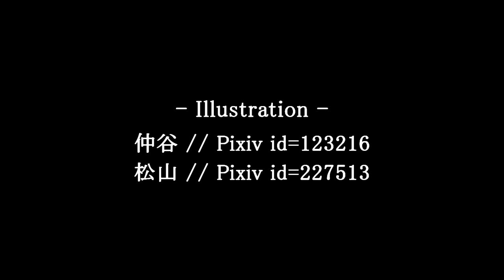東方 Piano / Jazz『Hiroshige No 36 ~ Neo Super Express #5』- tanigon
Circle: Twitter Tohobu / ついったー東方部
Arranger: tanigon
Album: Stella by Satellite
Title: ヒロシゲ36号 ～ Neo Super-Express
Origin: ZUN Music CD Vol.4 - Retrospective of 53 Minutes // Track 1

This particular share has been procrastinated for several months now, in which I greatly apologize to the arranger. For those who are unaware, tanigon has released 2 delicious piano jazz works since Reitaisai 10, which is this album, "Stella by Satellite", and "Birth Of Twitter Tohobu: Early Arranges" (Now available via Melonbooks).
Personally, tanigon's work has always been rather relaxing, lively, and enjoyable to listen to, especially on a stressful day. If you're a lover of Touhou and Piano Jazz, then I would certainly recommend getting them.

Anyhow, It's time for us to board the express train to Gensokyo. We hope you enjoy the selection of music as you make your way to your destination ~